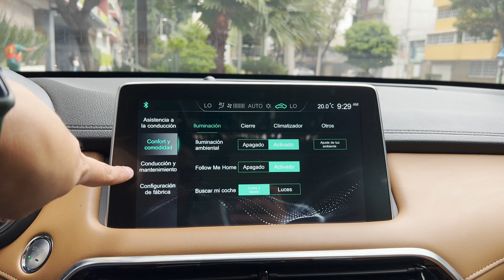MG HS Trophy | ¿Es un SUV recomendable a compra? | Rodrigo de Motoren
Estuve manejando la MG HS en la versión Trophy, un suv compacto que apuesta por equipamiento, espacio y diseño para ser una opción a compra. ¿Será suficiente para ser mejor que otros productos?. Déjamelo en los comentarios.

¿Quieres un crédito automotriz?. Hazlo con MOTORFY